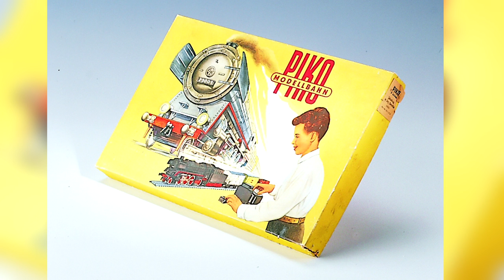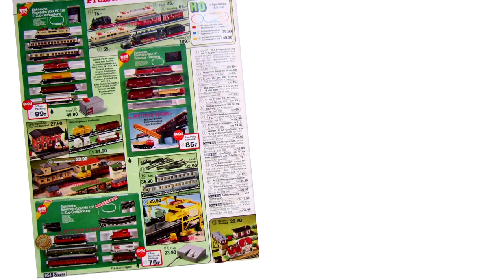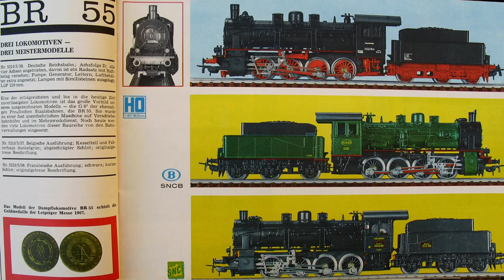Die PIKO Geschichte und 10. Tag der offenen Tür am 17.06.2017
Offizielles Video von PIKO über die Geschichte der Firma sowie deren Tag der Offenen Tür am 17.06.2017 in Sonneberg/Oberlind

Das offizielle PIKO Promovideo zu den formneuen H0 IC '79 Wagen DB IV (#59660 / #59661 / #59662 / #59663 / #59664)

Fertige Serienmodelle - keine Handmuster.